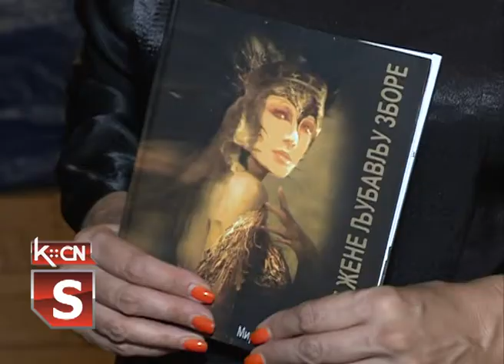Vidici - Performans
Performans “Moćne žene ljubavlju zbore” u režiji pesnikinje Mirjane Marković, održan je juče u rezidenciji Ruskog dvora u okviru manifestacije Likovna kolonija “Vidici 2018”.